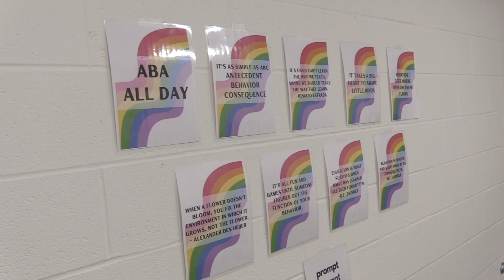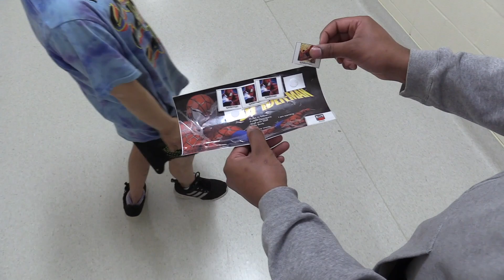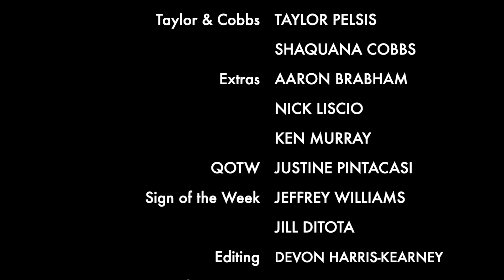Taylor & Cobbs Explain Positive Reinforcement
S5 E16: March 31, 2023. Hosted by Alex and Alex. Taylor and Shaquana explain positive reinforcement. Jeffrey and Jill with Sign of the Week. Justine asks staff and students about rewards.